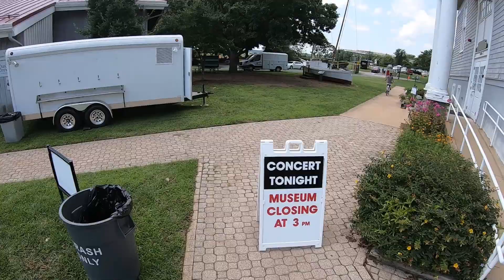OneWheel GT cruises Solomons Island Md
cruising Onewheel GT and electric bicycle at Solomons Island Md before Brothers Osbourne concert